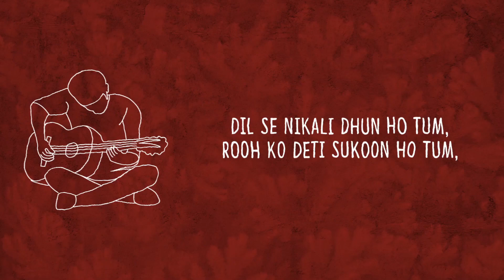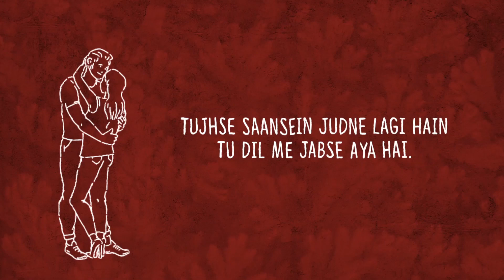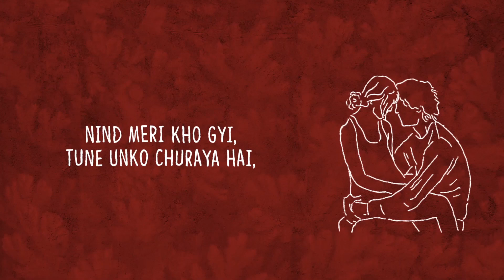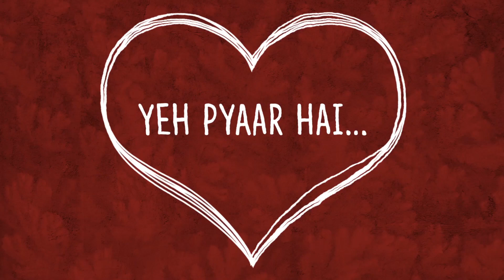Yeh Pyaar Hai(Lyrical Video) | Ashish Mishra, Ayushi Gupta, Utsav Singh |Latest Hindi Romantic Song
"Yeh Pyaar Hai" is a latest hindi romantic song, the 2nd single in the row from Ashish Mishra Music, which is presented in a very simple but powerful way. This song speaks about the feelings and emotions a couple carry when they are in love. Written beautifully by Utsav Singh and sung by Ayushi Gupta and Ashish Mishra, this song takes the feeling in a different direction with its electronic and Indian music fusion vibes.

Amazon Music

Song: Yeh Pyaar Hai
Singer: Ayushi Gupta & Ashish Mishra
Lyrics By: Utsav Singh
Programmed And Arranged - Ashish Mishra
Mixed And Mastered - Suvasish Roy at SR Studios
Miscellaneous Arrangements & Operations: Swopna Sarit Mohanty (Sunshine Capturer) & Rohan Rajveer Bagh (Rabyansh Entertainment)